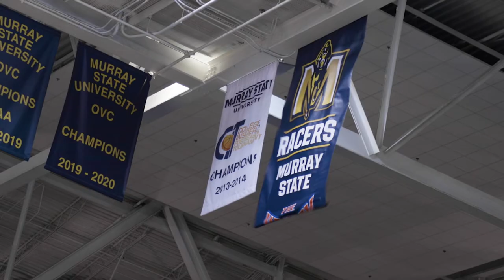Racers Athletics | Missouri Valley Conference Celebration Event Highlights